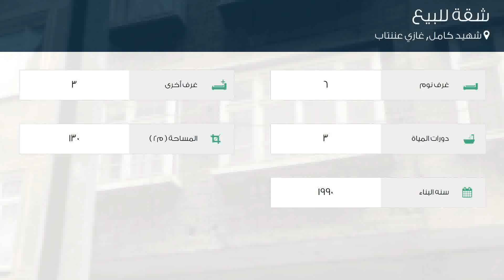شقة للبيع في شارع سيديل؛ و سيديل؛ أنا سوكاك, شهيد كامل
تفاصيل العرض:-

رقم: 4800654

ميزات:-

6 الغرف, 3 غرف أخرى, 3 عدد دورات المياه, 1990 سنة البناء, سكني, صالة